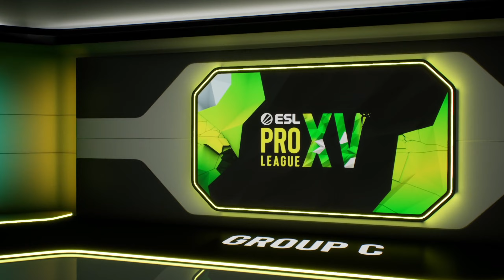Gambit vs. BIG at ESL Pro League Season 15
Recording of the third game of Gambit at ESL Pro League Season 15 group stage from 25/03/2022